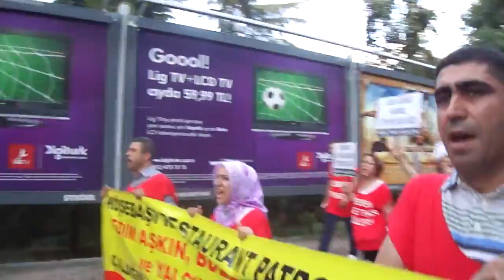29 Temmuz 2012 Roseteks İşçileri ile İftar 3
29 Temmuz 2012 Pazar günü iftar öncesi yürüyüş ve basın açıklaması.